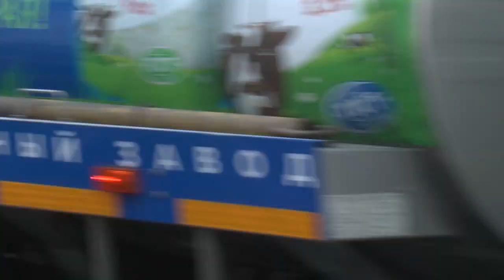Ульяновск отпраздновал 368-ю годовщину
Вальсирующие экскаваторы, Вера Полозкова  и салют.  11 сентября Ульяновск отметил День города.